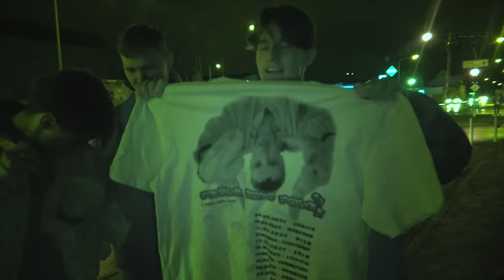$oho Bani - MR. MEYER (prod. by Ericson)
TICKETS FÜR DIE "GOTT SEGNE $OHO BANI TOUR" 2024
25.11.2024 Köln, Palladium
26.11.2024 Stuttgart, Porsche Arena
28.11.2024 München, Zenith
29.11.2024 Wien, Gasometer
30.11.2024 Frankfurt am Main, Jahrhunderthalle
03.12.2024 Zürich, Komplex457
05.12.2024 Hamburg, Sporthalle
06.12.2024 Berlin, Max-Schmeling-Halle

Mix by Ericson, $oho Bani
Master by Robin Schmidt

#$OHOBANI#MR.MEYER